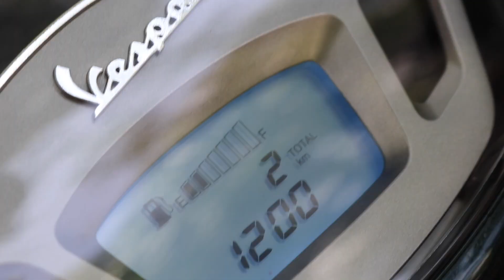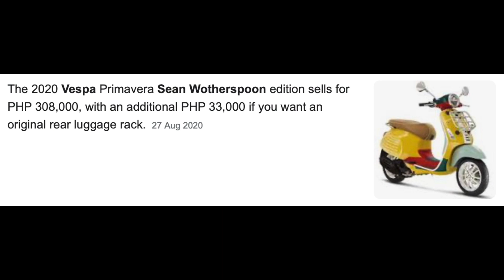JOHN PRATS for CELEBRITIES AND THEIR BIKES | RYLE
Hey! I'm Ryle!

In this channel, I'll be showing videos about my family, my travels, more pranks and challenges with my family, friends, and maybe even jowa.

Follow tito John!